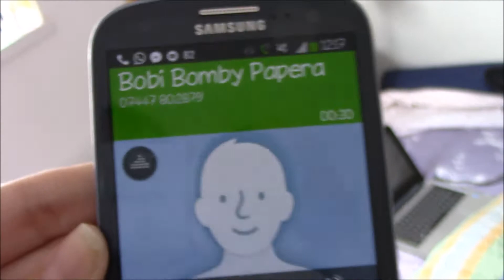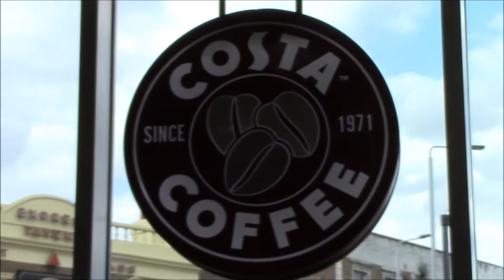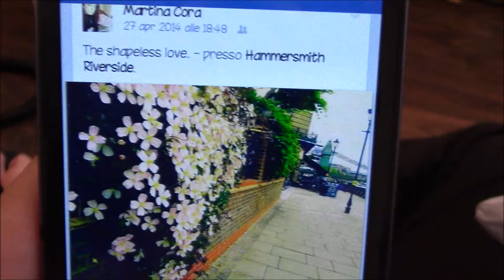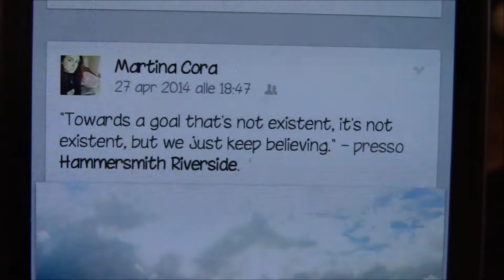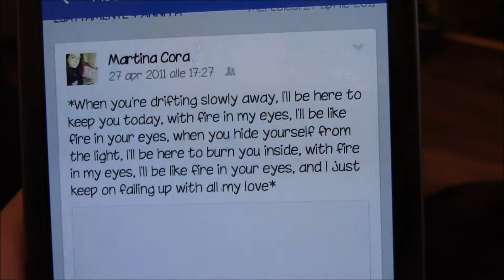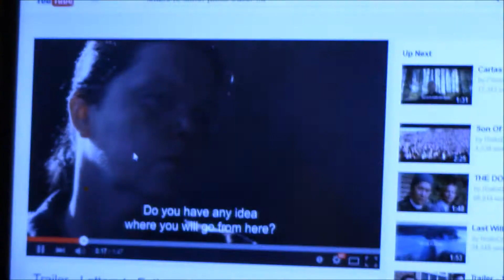Vlog Londra #9 Mi SPREPARO con VOI, facciamo la FOCACCIA e... il ritorno di VENCESLAA!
Sulle rive del Tamigi tra Chiswick e Kew Bridge, per l'ultima giornata di sole... E tante chiacchiere! :D